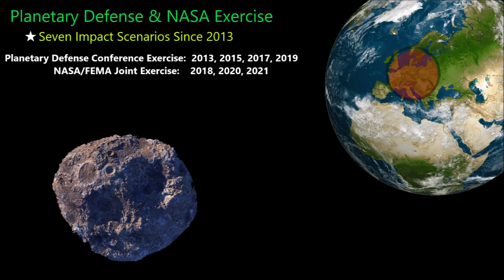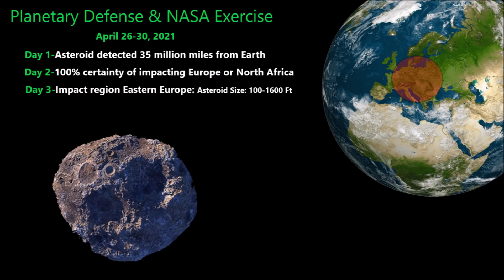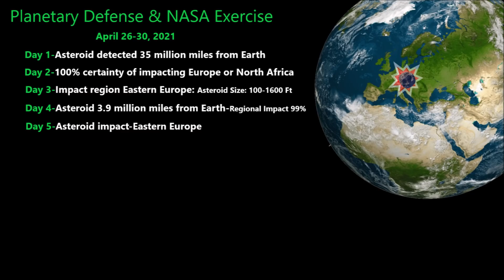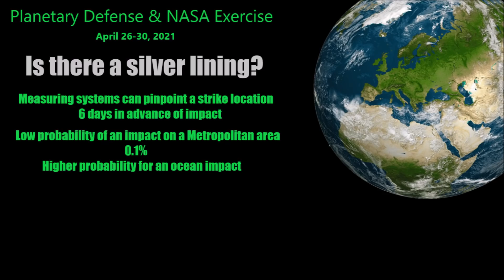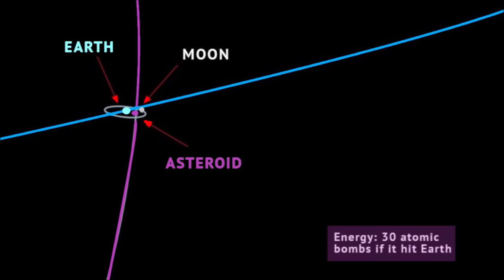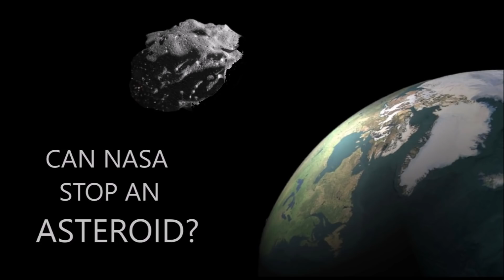NASA Warns a Giant Asteroid Heading For Earth Cannot be Stopped!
May 13, 2021:  **Experts from this year's NASA-FEMA joint exercise have concluded that our current technology would be unable to avert a major disaster from a FUTURE asteroid impact.**

Images Credit:
NASA/JPL-Caltech
NASA/JPL-Caltech/ASU